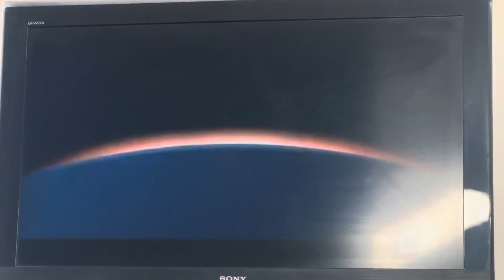The Fast and the Furious: Tokyo Drift - ITV2 intro